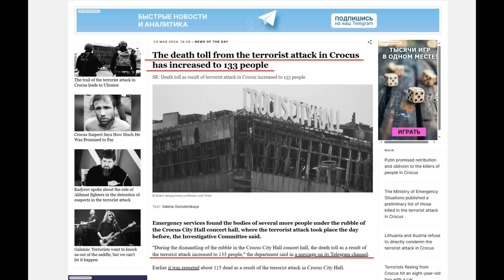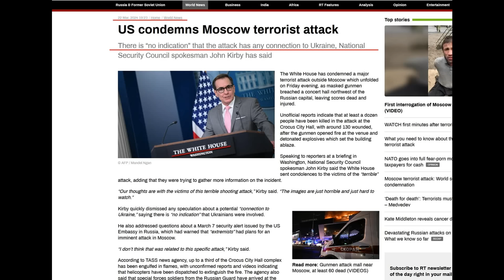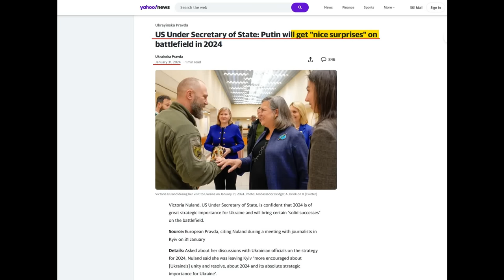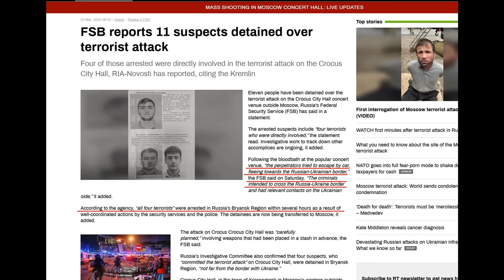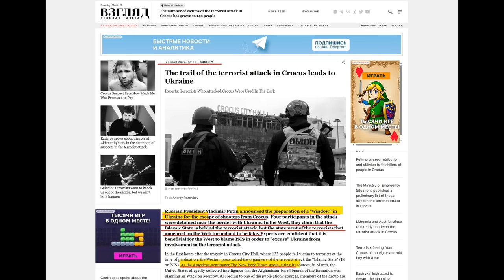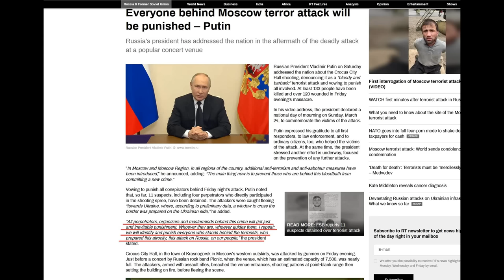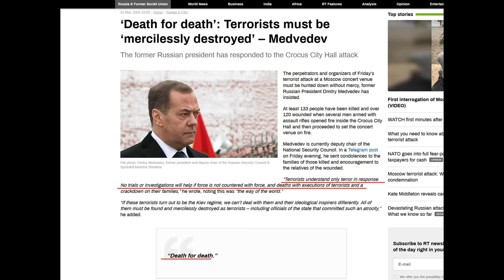Crocus City.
Culprits better run.